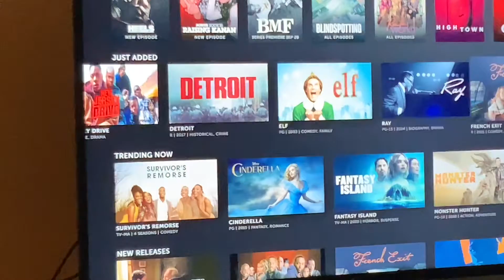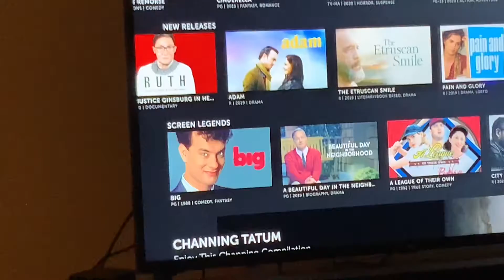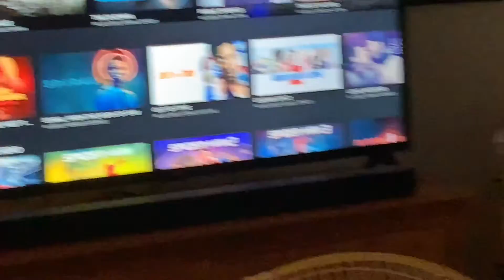What’s new to STARZ On September 2021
It’s a premium channel for nine dollars a month after-tax or $60 for six months or $79 for the year I also talk about what’s coming soon and your new Releases if you like this video please subscribe comment below anything to say I hope you draw this video have a great day